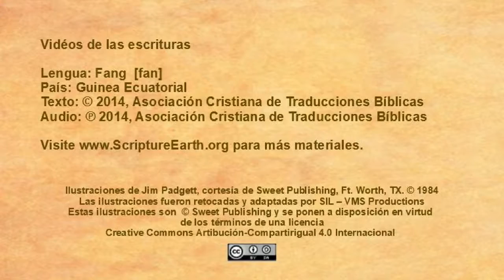Fang - Luke 1:26-38 “The birth of Jesus foretold” [fan]